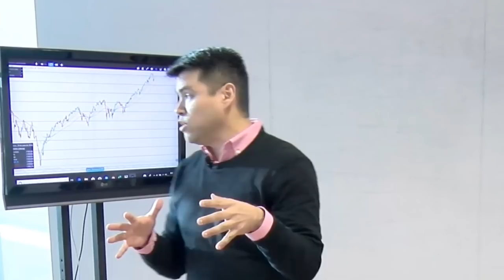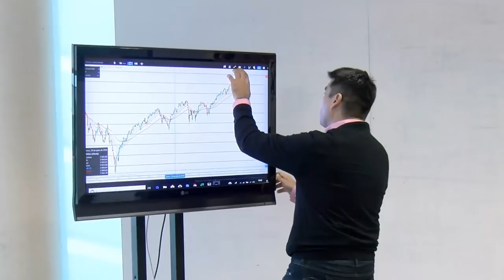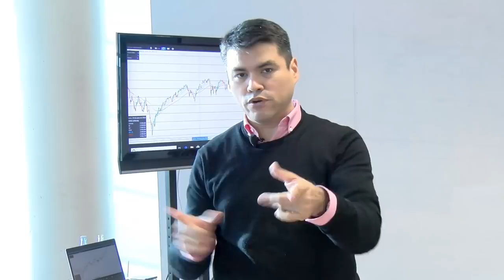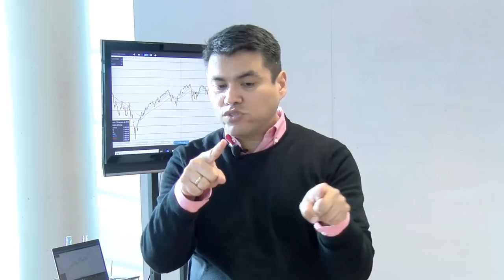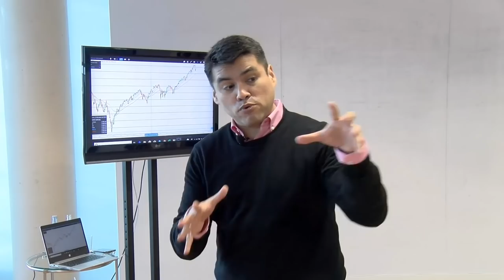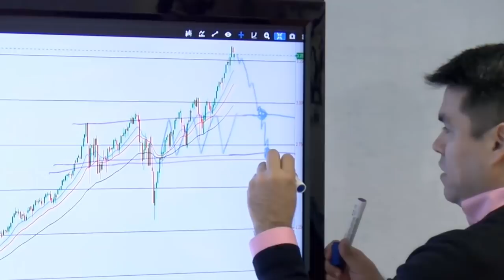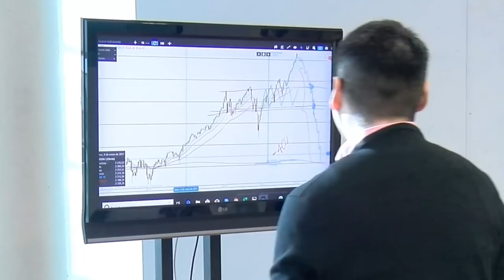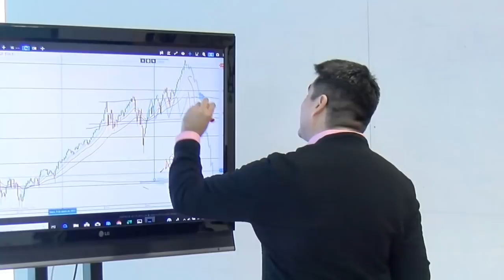CRISIS ECONÓMICA MUNDIAL: ¿Qué haré cuándo llegue la próxima recesión? ¿En qué activos invertir?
▼ABRIR▼ ¿Que tan probable es una PRÓXIMA CRISIS ECONÓMICA? ¿Como debería Invertir?

VÍDEOS SUGERIDOS
10 Consejos de TRADING y de Inversión del CREADOR del DOW JONES y del ANÁLISIS TÉCNICO (Teoria Dow)